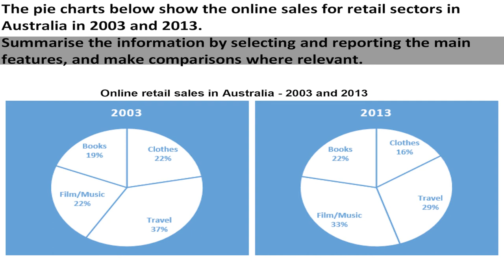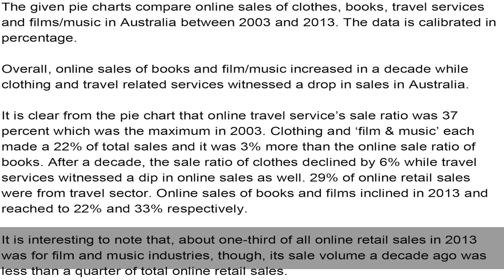IELTS Academic Task 1 - Pie Charts Sample Answer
The pie charts show the online sales for retail sectors in Australia in 2003 and 2013.